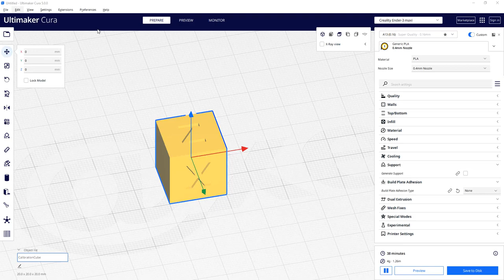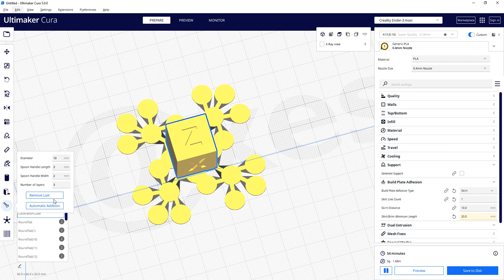Spoon Anti-Warping Plugin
Welcome to my new video on the topic of spoon anti-warping Plugin for Ultimaker Cura. This plugin adds tabs to the corners of your 3D printed parts to prevent warping during the printing process. In this video, I will show you how to use the spoon anti-warping plugin in Cura .